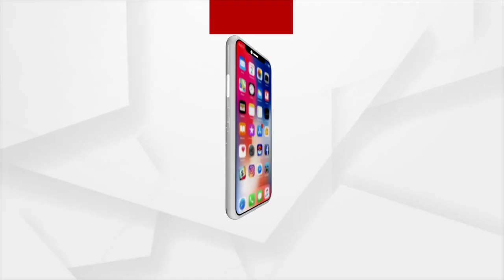ଆମ ଭାତହାଣ୍ଡି ନେଇଗଲେ ସରକାର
ଆମ ଭାତହାଣ୍ଡି ନେଇଗଲେ
୨୦୦୨ରୁ ଆନ୍ଦେୋାଳନ କରୁଛୁ, ଆମ ସରକାର ପା୍ଖରେ ଆମେ ଅଳି କରୁଛୁ କାରଖାନା ଚଲାଅ,ରାତି ପାହିଲେ ରୋଜଗାର ଦରକାର
ଆମ ବିଧାୟକଙ୍କ ଦେଖା ନାହିଁ